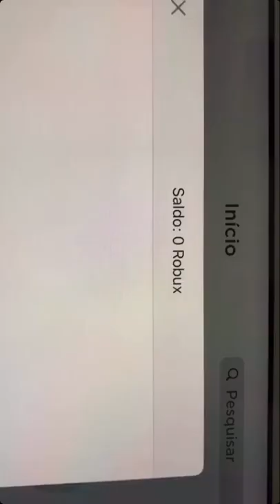ROBLOX FUNNY MOMENTS P.1201